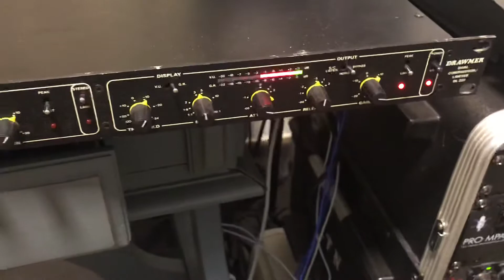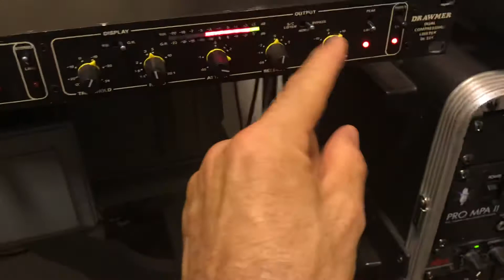Compressor Drawmer - vídeo 2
Compressor Drawmer dual compressor/limiter DL 221